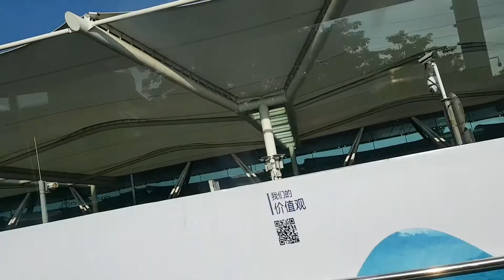Guangzhou chaina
A short trip to nepal . Just had a memorable
Time while traveling. I honestly can say chaina is the most developed country.   it has shown & proved what chaina is 😶😶